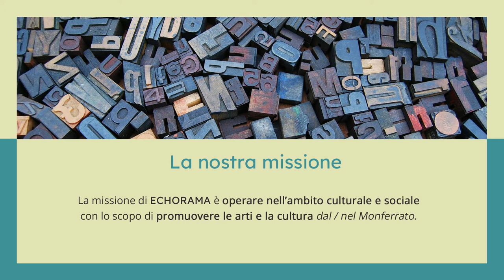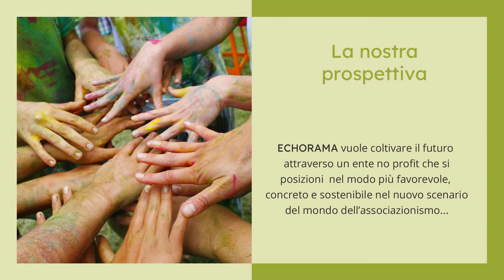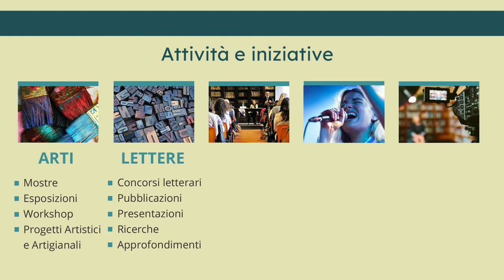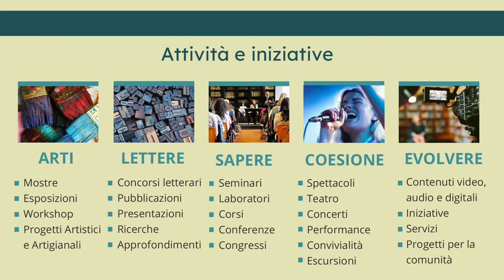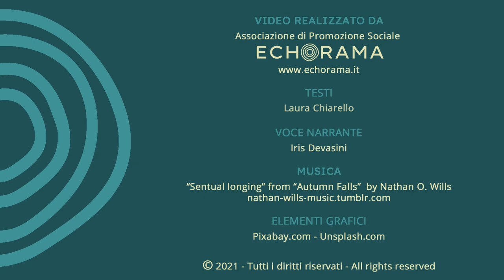Video Introduzione Echorama APS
Video introduzione sull’Associazione ECHORAMA e sui suoi scopi sociali.

Scoprite di più sull'associazione e sulle sue attività, sulle sue iniziative e sui suoi progetti nel sito e seguite i canali social di Echorama APS per le ultime novità.